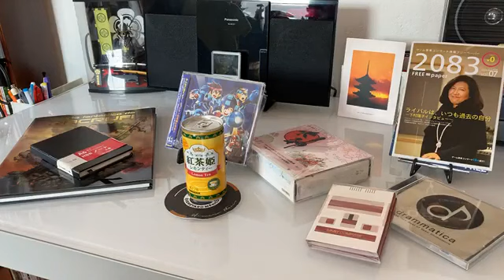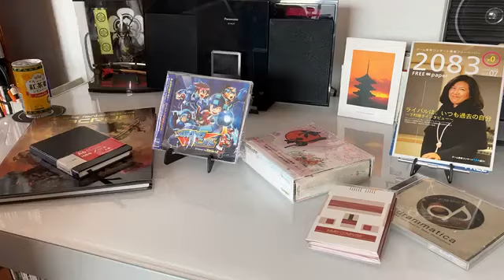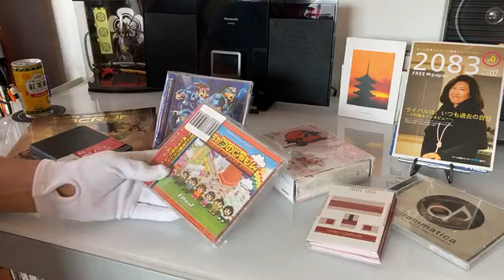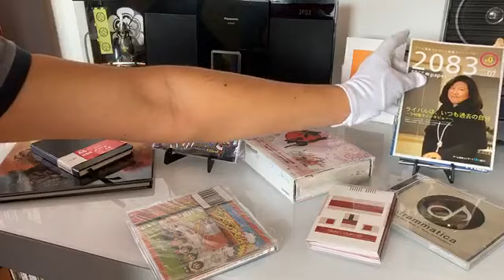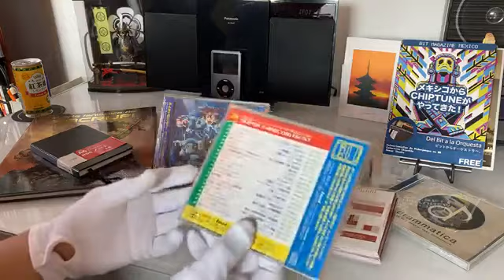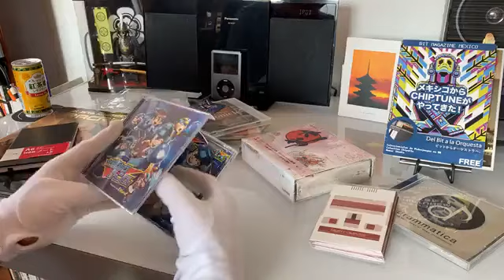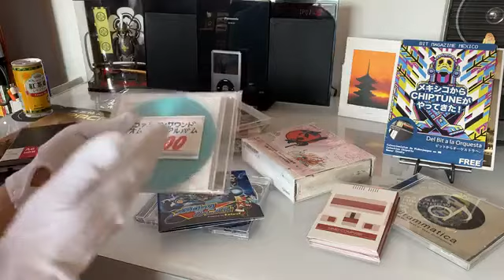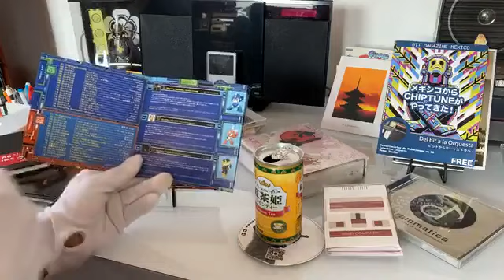Audioteca Del Bit a la Orquesta No.52, Mega Rock Carnival, Etlanz 2013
Para terminar el mes dedicado a los compositores pioneros de Capcom, hicimos reseñas a este álbum producido por uno de las firmas de músicos independientes mas destacados en Japón; Etlanz, y su producción de 2013 Mega Rock Carnival, producción que incluye trabajos de los compositores originales como Manami Matsumae...